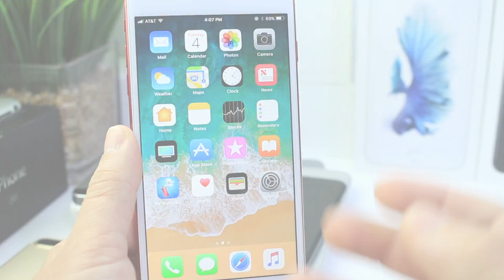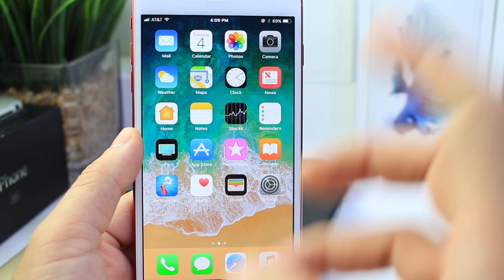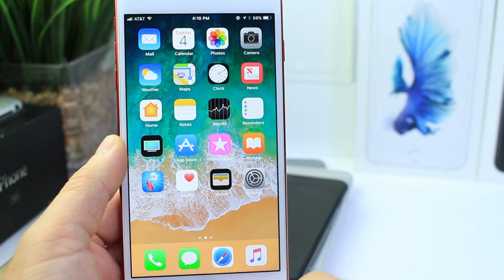Possible Release Date for iOS 11 Beta 3 /iOS 10.3.3 & More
UPDATE ! iOS 11 Beta 3 & iOS 10.3.3 Release Info & More